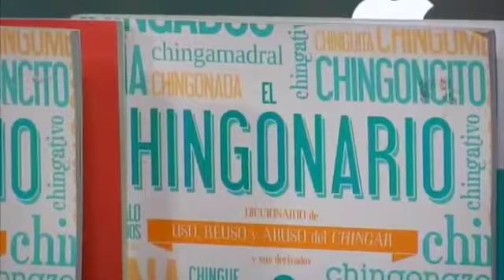El Chingonario A Fondo y en Contraste RCMultimedios 13 de Mayo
Viernes en A fondo y en Contraste es viernes también de Chingonario, el cual consiste en uso, abuso y reuso del verbo chingar... No te lo pierdas todos los viernes